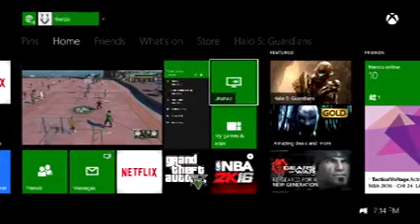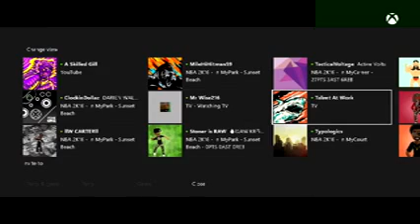Gamer Series 339